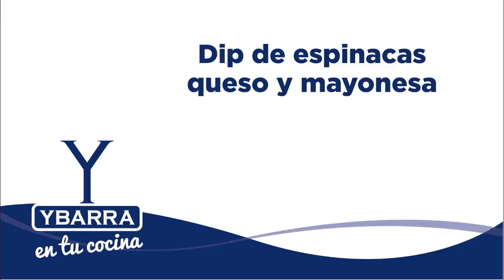Dip de espinacas queso y mayonesa Ybarra - Aperitivos fáciles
Dipear nos encanta, ¿y a vosotros?
Hoy lo haremos de una forma muy original. Nuestros dip de espinacas son ideales para tomar con unos nachos o unas patatas fritas mientras disfrutamos con nuestros amigos o familia de una grata velada. Si os gustan las recetas de espinacas podéis pasar por nuestro blog y descubrirlas todas.

Ingredientes:
200 gr de queso crema
100 gr de queso parmesano rallado
1 bote de espinacas Ybarra
Mayonesa Ybarra